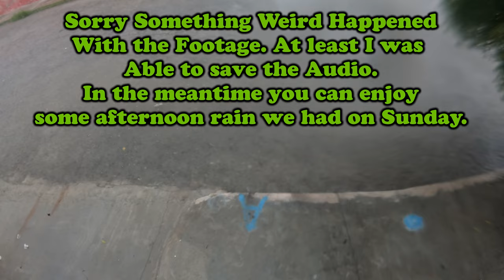Happy 420 | 2021 Everyone! Time To Celebrate!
In today's episode we celebrate all that is 420 the best way that I know how! By doing a walk and talk video about my thoughts on everything 420 and beyond! The Roaring 2020's are here and I am in a celebratory mood! If you want to know more then I guess you will have no choice but to watch this video! #420

Bitcoin - 18u7EqLDNLfBhpYHQXtqradHkeCQfnL7XA

Litecoin -  Lgqd1qbFFMeuNJFsJP18wXpV3o63ugZK7V

Monero - 44xJNMDUGYqPDbSgUP9i4SMKKubtS8tHLcEzPp2DAednh4VqBQ3vNxKXoMXBwcvEEpYfoB4k5bWrkTNBRBTisrfMG7SKxDE

DogeCoin - DTpJyjKCExSUyT6Yqvx8ra5ALqH5TjE5TF